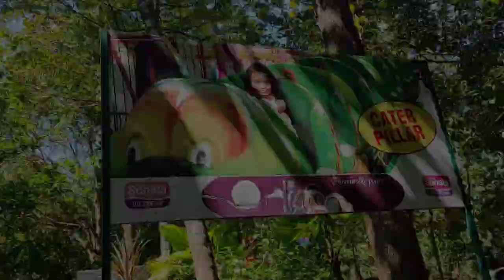Glimpses of Fantasy Park | Malampuzha | Palakkad | Water Theme park